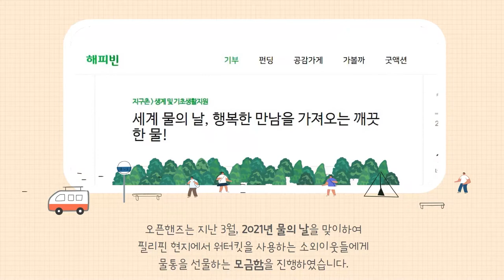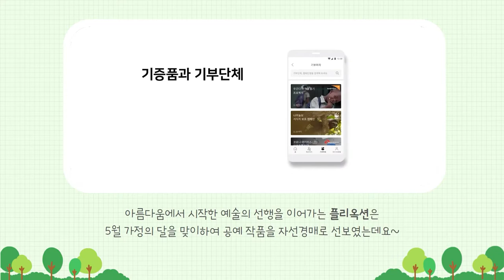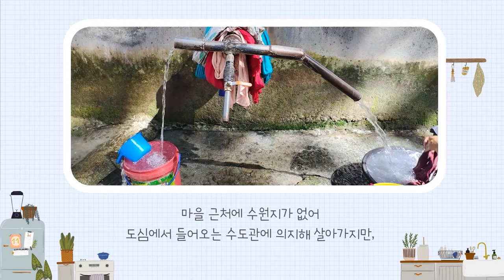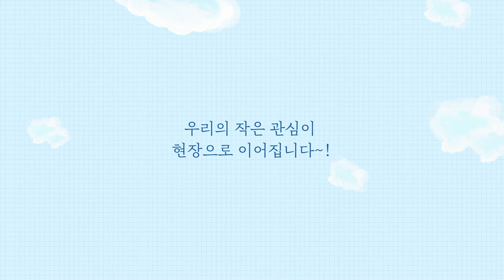오핸 늬우스 21년 05월 no.51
영상으로 새롭게 제작되는오픈핸즈의 뉴스레터를 만나보세요!

News Letter no.51
- 2021 물의 날 기념, 소외 이웃에게 전할 물통이 도착했어요!

- 선한 마음으로 이끄는 '향합’의 나눔

- 필리핀 Sitio Quarry 워터킷 신규 보급!